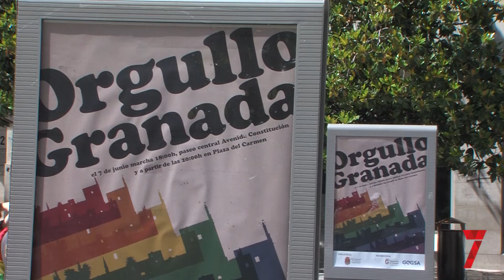Granada augura la reconquista LGTBI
Granada se prepara para acoger una nueva edición del Día del Orgullo LGTBI. Durante toda la semana del 4 de junio numerosas actividades culturales o reivindicativas tendrán lugar en distintos enclaves del centro urbano. El acto central tendrá lugar el viernes 7 con la lectura del pregón oficial a cargo del icono lgtbi, Paco Clavel. Además una marcha cruzará todo el centro hasta finalizar en la Plaza del Carmen, lugar donde se establecerá el fin de fiestas reivindicativo.